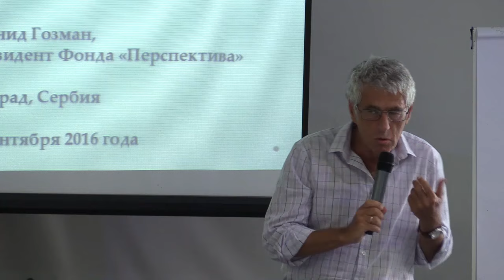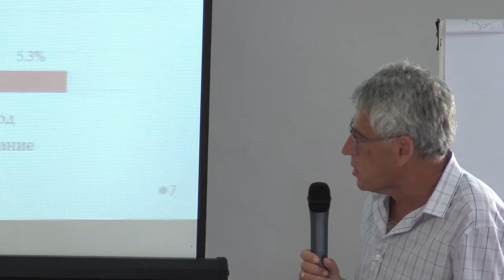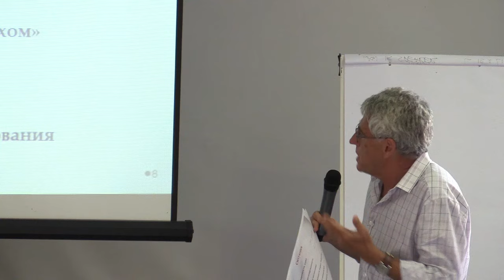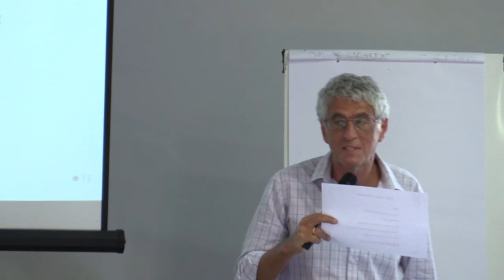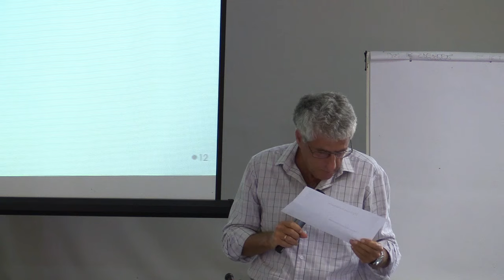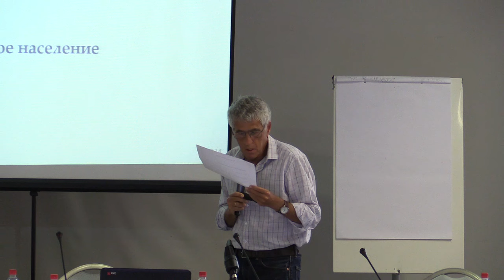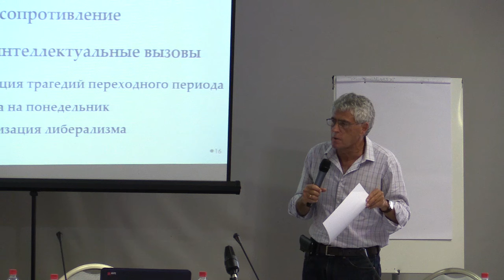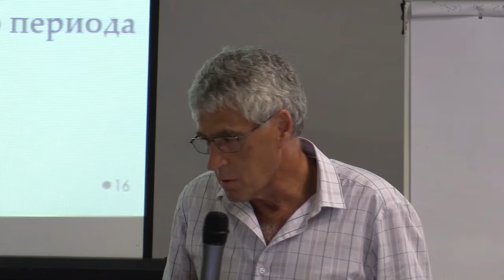Леонид Гозман: Есть ли у России шанс?